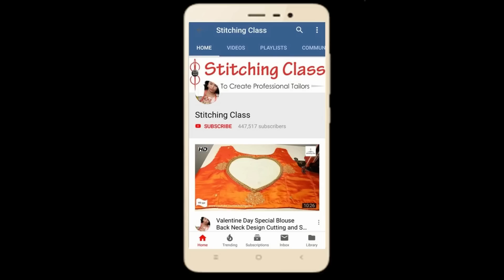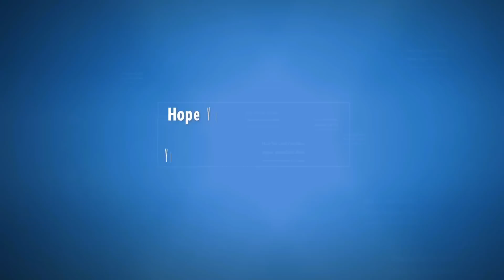Jacket for Kurti cutting and stitching, Blouse designs, Kurti jacket design cutting and stitching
Hi Friends,

Today, I am going to show you, how to make Jacket for Kurti,  in very simple steps. Please watch the video till the end to learn complete method of cutting and stitching.

Hope you liked this video, Please share your views & post your comments.

Poonam Gupta
(Stitching Class)